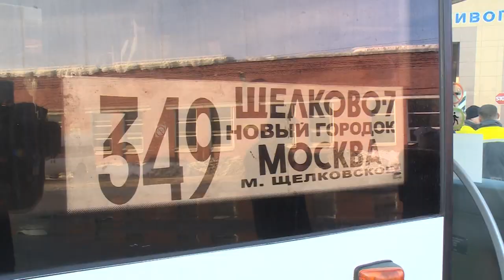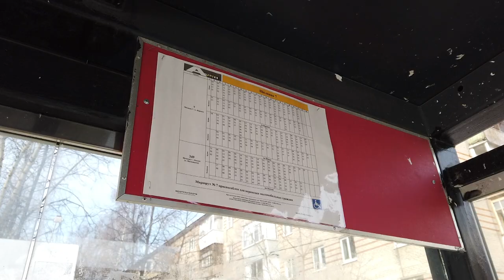Глава Щёлково Андрей Булгаков проверил работу общественного транспорта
Глава округа Андрей Булгаков посетил филиал компании «Мострансавто», где обсудил с руководством и персоналом актуальные проблемы. Сегодня в Подмосковье активно обсуждают работу общественного транспорта